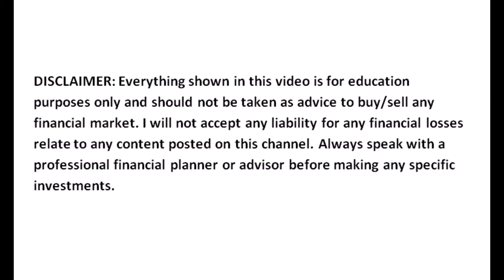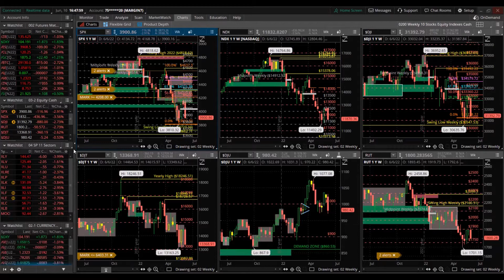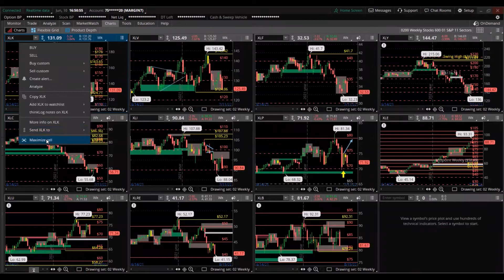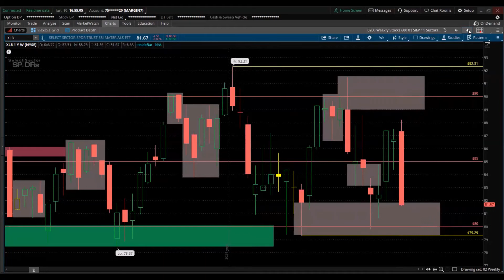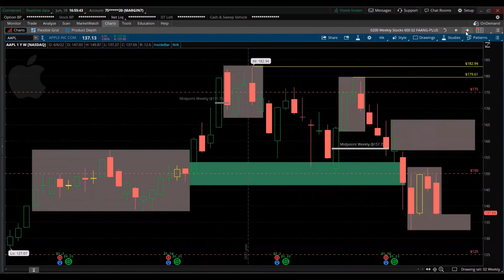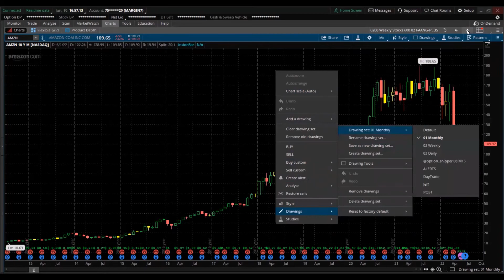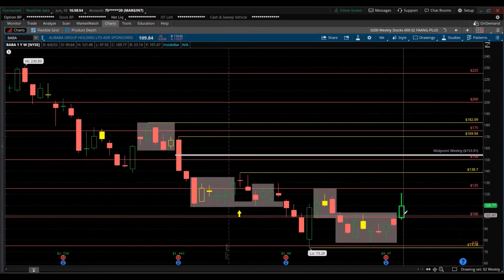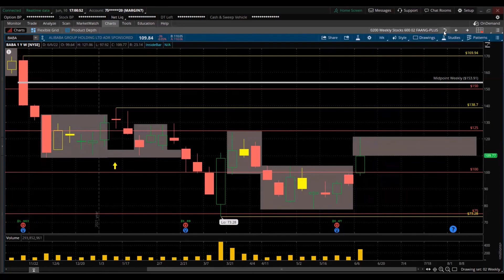WATCH WALL STREET MARKET RECAP WEEKLY PERFORMANCE STOCKS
I discuss trading / investing financial markets; If you have questions ask them below. I often reply in the next videos.

Stocks Equities Indexes ETFS
Currency Currencies FX Futures FOREX
Bonds Interest Rates The yield an annual percentage rate
Futures Commodities Energy Metals Agricultural
Options
Real Estate Syndication Real Estate Crowdfunding

Day Trading Day Trader Day Trade Swing Trade